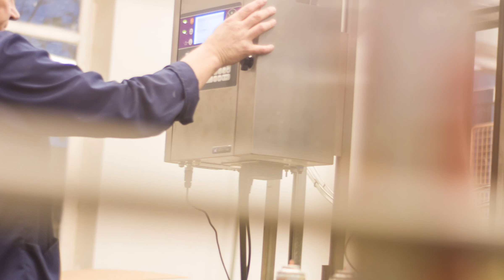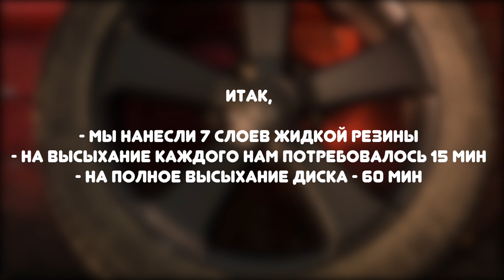Russian production of cans of liquid rubber for styling cars. Rubber paint.